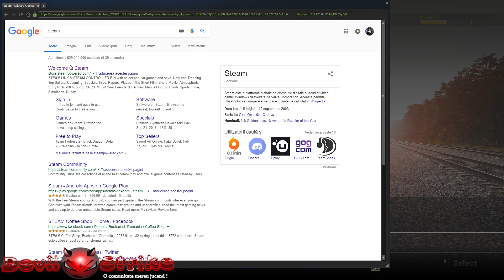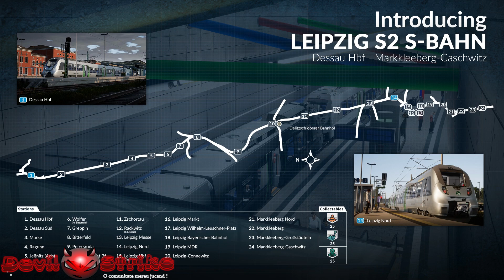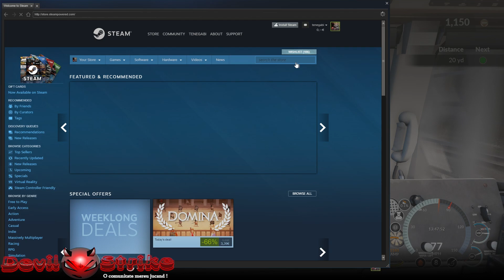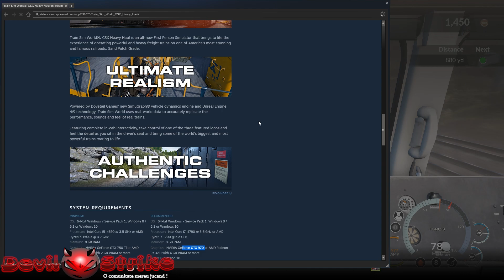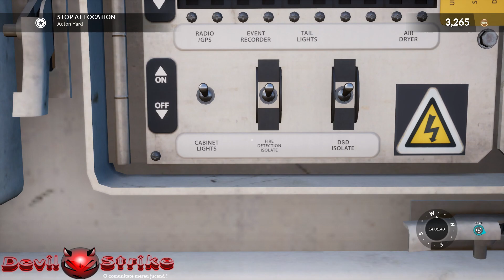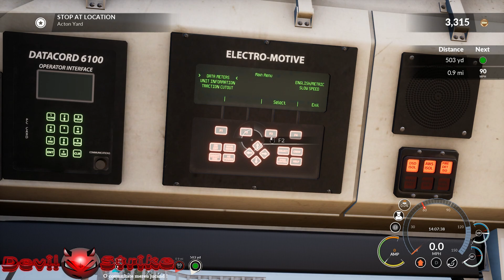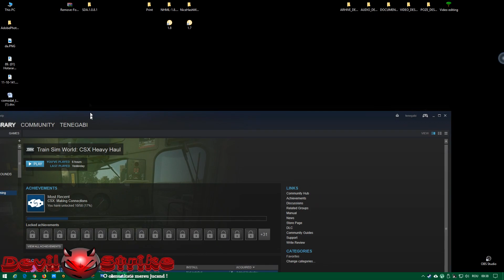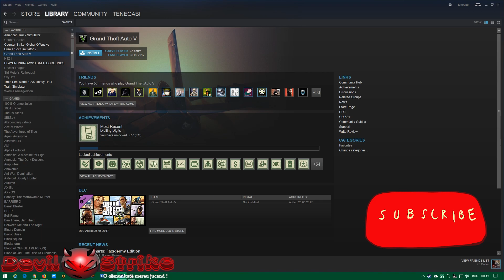Train Sim World Gameplay S 01 Ep 3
﹏﹏﹏﹏﹏﹏﹏﹏﹏﹏﹏ please read this alert before you add me ﹏﹏﹏﹏﹏﹏﹏﹏﹏﹏
① Trade Url
③ Don't ask me for FREE STUFF
④ I don’t accept any Private profile
⑤ Be respectful I'll give you more respect
⑥ Most of my time usually I play games Action
⑦ If you're a player who cheats do not expect me to accept your friend request
⑧ Leave a comment in my profile with your reason that you added me to friend list
⑨ Any abusive words from you,I will blocking you from Steam and I'll deleting you from the list of friendship
Links:

Devices
➊Monitor: DELL P2214H (1920x1080@60Hz) | X2
➋Headset: Sony
➌Keyboard: Logiteck g901
➍Mouse: Logiteck G502
➎Mousepad: X7 Gaming
➏ microphone: Canion CNR
PC HARDWARE

Operating System

RAM
64,0GB

Motherboard

ASUSTeK COMPUTER INC. ROG CROSSHAIR VIII HERO (AM4)
Graphics

DELL P2214H (1920x1080@60Hz)
DELL UZ2715H (1920x1080@60Hz)
8192MB ATI Radeon RX 580 Series (XFX Pine Group
Storage

3726GB Seagate ST4000NE001-2MA101 (SATA )
1863GB Seagate ST2000DM008-2FR102 (SATA )
1863GB Seagate ST2000DM001-1E6164 (SATA )
3726GB Seagate ST4000NM0035-1V4107 (SATA )
3724GB AMD-RAID Array 1 SCSI Disk Device (RAID (SSD))

Optical Drives

ASUS DRW-24D5MT

Editing Software:

Photoshop CC
Premiere Pro version 7
Illustrator CS6
Audition CC
Cinema 4D

Thanks for visiting my profile! ☣☣☣☣☣☣☣☣☣ 𝓦𝒆𝓵𝓬𝓸𝓶𝒆 𝓣𝓸 ℳ𝔂 𝓟𝓻𝓸𝒇𝓲𝓵𝒆! ☣☣☣☣☣☣☣☣☣
① Ești liber să întrebi orice
② Nu mă întreba de iteme gratuite
③ Respectă ca să fii respectat
④ În mare parte postez jocuri de acțiune, mașini și tutoriale
⑤ Lasă un comentariu cu ceea ce vrei să postez sau ceea ce ai vrea să fie pe acest canal de Youtube
⑥ Respectă natura
⑦ Fii responsabil
⑧ Pentru a fi de neînlocuit întotdeauna trebuie să fii diferit.

Devices
➊Monitor: 1.DELL P2214H / 2.DELL UZ2715H
➋Headset: HyperX Cloud Revolver S
➌Keyboard: Logitech G910
➍Mouse: Logiteck G502
➎Mousepad: A4tech
➏Microphone: HyperX Cloud Revolver S

Operating System
 Windows 10 Pro 64-bit
CPU
 Intel Core i7 3770 @ 3.40GHz
RAM
 24,0GB Dual-Channel DDR3 @ 666MHz (9-9-9-24)
Motherboard
 ASUSTeK Computer INC. P8P67 REV 3.1 (LGA1155)
Graphics
 DELL P2214H (1920x1080@60Hz)
 DELL UZ2715H (1920x1080@60Hz)
 2047MB NVIDIA GeForce GTX 680 (EVGA)
Storage
 1863GB Seagate ST2000DM001-1ER164 (SATA)
 1863GB Seagate ST2000DM006-2DM164 (SATA)
 465GB Crucial CT500MX500SSD1 (SSD)
 931GB Seagate ST1000DM010-2EP102 (SATA)
 1863GB Seagate ST2000DM001-1E6164 (SATA)
Optical Drives
 ASUS DRW-24D5MT
 ASUS DRW-24F1ST a
Editing Software:
Photoshop CC
Illustrator CS6
Audition CC
Cinema 4D

Thanks for visiting my profile!